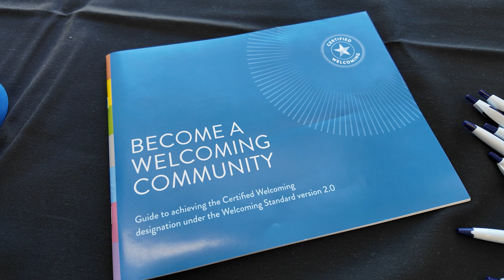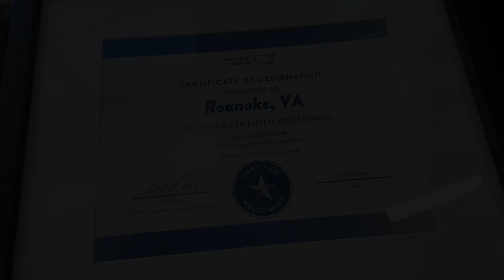Welcoming America Designation for Roanoke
See how how the City of Roanoke became the first in Virginia to earn the Certified Welcoming designation from Welcoming America.